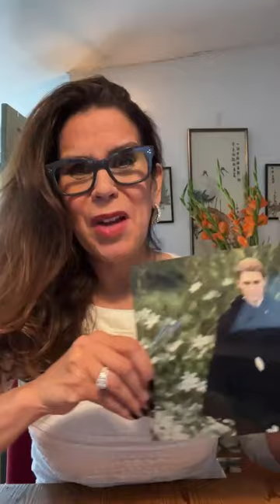Lori Alan | Metal Gear Solid | Q&A and Autographs (12-10-22)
Known for her roles as Pearl Krabs on the animated television series SpongeBob SquarePants. She also voiced Diane Simmons on Family Guy, the Invisible Woman on Fantastic Four, and The Boss in the Metal Gear video game series.